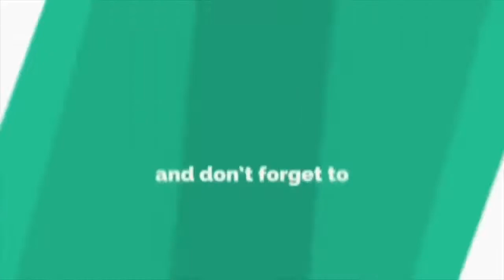Detik Ketibaan Pengantin Wedding Of The Year Fattah Amin Fazura Di Mandarin Oriental Hotel